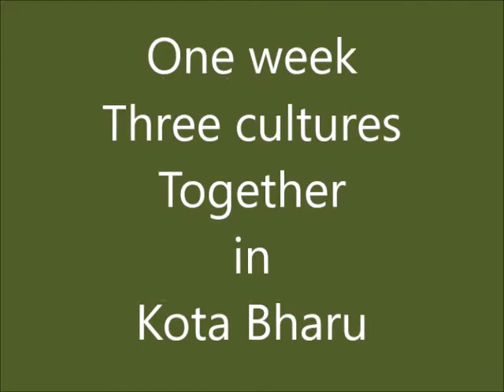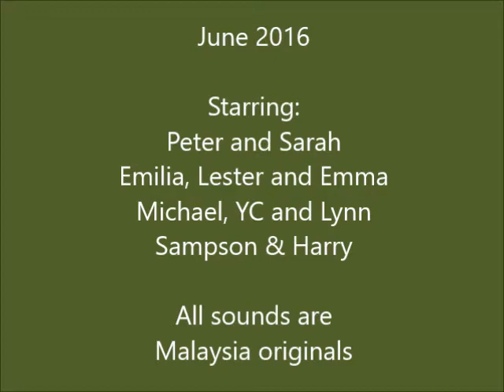One week in Kota Bharu.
Kota Bharu was the location.One week was the time. 3 groups of people together,from different regions of the world. We connected big time , and although we are apart we are still in each others hearts.